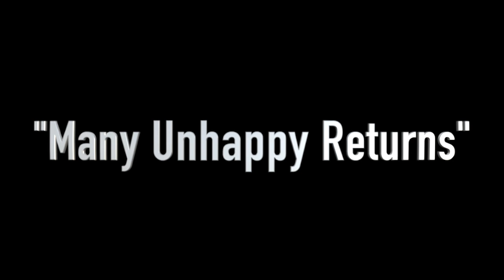Drama Club presents Cristo Rey Live!